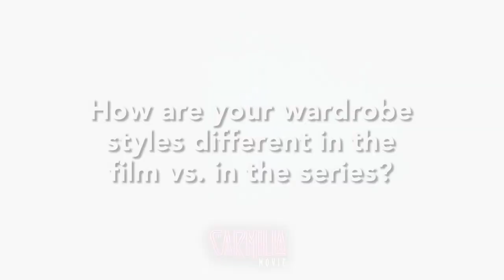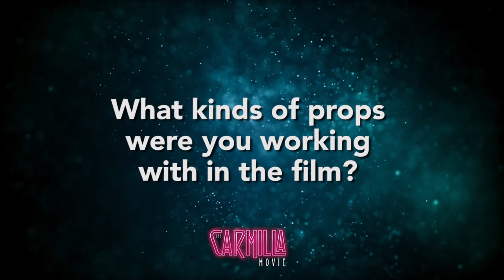BEHIND THE SCENES w/ NATASHA + ELISE | KindaTV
After 108 episodes, 3 seasons, and one worldwide fandom, we made a FEATURE FILM - with your help.

It has been five years since Laura  and Carmilla vanquished the apocalypse and Carmilla became a bonafide mortal human. They have settled in to a cozy apartment in downtown Toronto; Laura continues to hone her journalism skills while Carmilla adjusts to a non-vampire lifestyle. Their domestic bliss is suddenly ruptured when Carmilla begins to show signs of “re-vamping” – from a fondness for bloody treats to accidental biting – while Laura has started having bizarre, ghostly dreams. The couple must now enlist their old friends from Silas University to uncover the unknown supernatural threat and save humanity – including Carmilla’s.